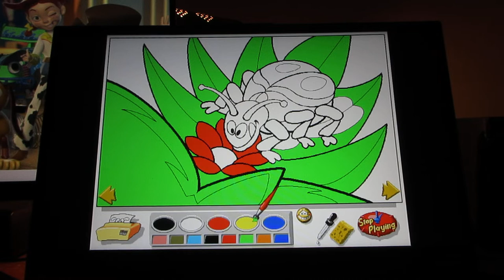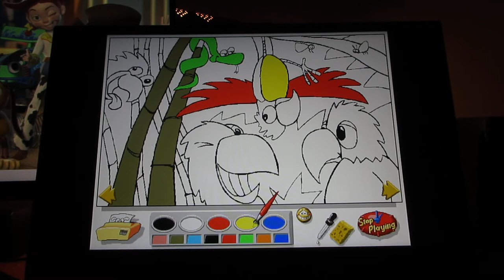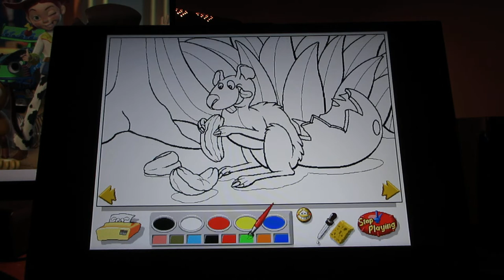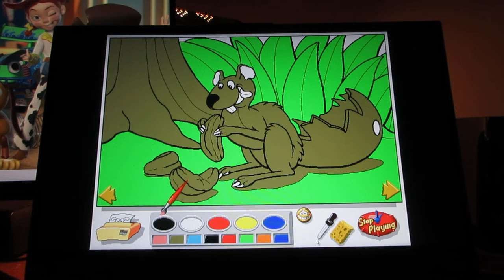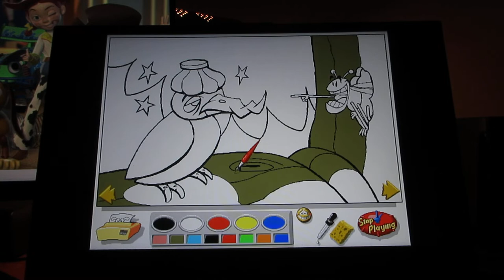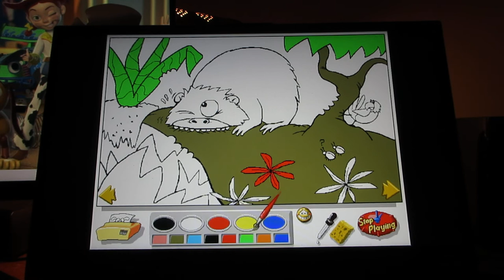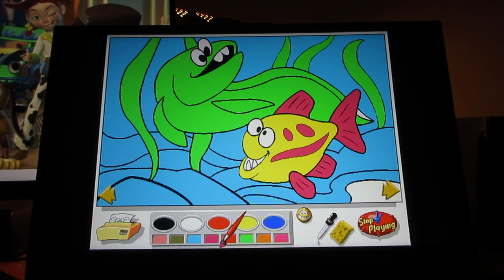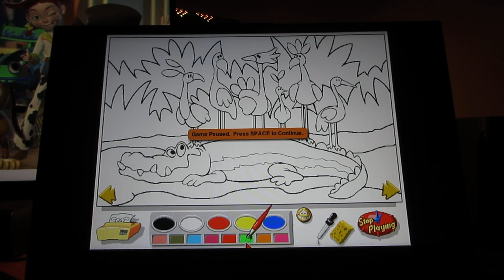"Let's Explore The Jungle with Buzzy the Knowledge Bug" Walkthrough (Part 4) (Read Description)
Welcome back to the fourth part of "Junior Field Trips: Let's Explore The Jungle" with your favourite jungle animal expert and insect of a bug "Buzzy the Knowledge Bug", here is more colouring pages that i'm doing in this part.  I hope you enjoy what you are seeing.  The next part is the last part of the colouring pictures in the colouring book.

In this video:
0:01 Colouring Page #4 The Fly Bug and the Flower
0:58 Colouring Page #5 Snake, Small Insects, Jungle Birds and Trees (Birds that resembles, Parrots and Macaws)
2:41 Colouring Page #6 Augoti and his food (Food in picture: Nuts and the one that resembles a coconut)
3:28 Colouring Page #7 Two Bats in the cave
4:19 Colouring Page #8 The Woodpecker with bent beak with stars around in his head dizzy and the fly insect bug laughing at him (being made fun of)
5:32 Colouring Page #9 Jaguar in the plants, and the Warthog (By colouring the warthog red by choosing that colour, he'll resemble Pumbaa (from Disney film: The Lion King) (also in picture: Pineapple, Plants and Tree)
7:28 Colouring Page #10 Kinkajou, along with tree and bird (I don't know what that animal is in picture: Kinkajou, is the one best guess I can think for what is shown in picture, correct me if i'm wrong).  (Also plants in picture)
9:12 Colouring Page #11 Underwater picture with fish and Catfish (Last picture I do for this part)
9:58 End of this video